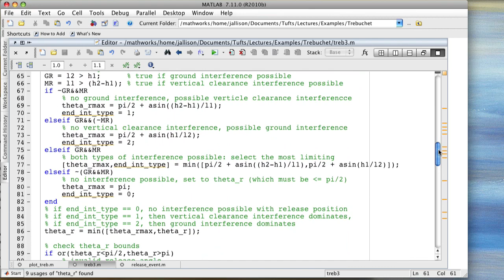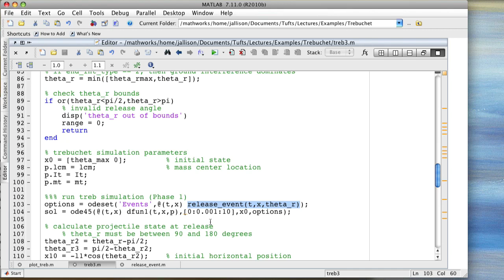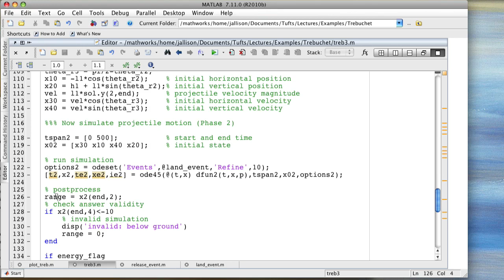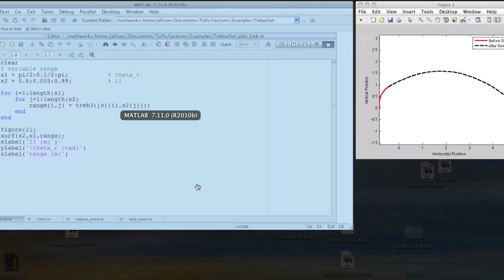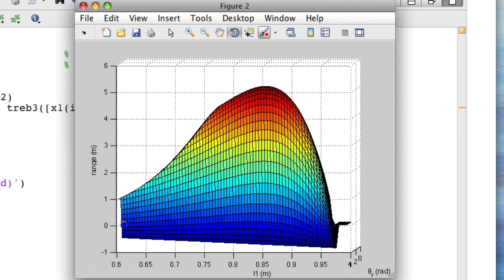Trebuchet Design Optimization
Presentation of a simplified trebuchet design optimization problem formulation, and demonstration of the non-smooth range response surface that results from using implicit logic as opposed to explicit constraints on state.